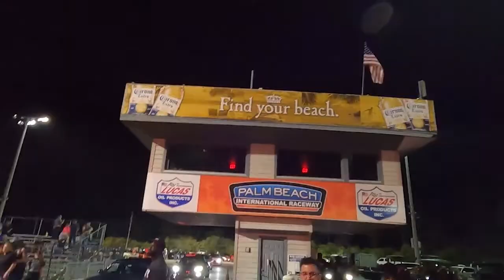PBIR is Shut Down FOREVER! Palm Beach International Raceway Final Test and Tune Ever *Minimal Edit*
Hey everyone, I just wanted to take a few minutes to talk about PBIR (Palm Beach International Raceway), the Southernmost 1/4 Mile Drag strip in Florida and possibly in the United States, is closing down permanently... A HORRIBLY SAD DAY FOR RACING AND AUTOSPORTS.  This track was also known as Moroso, so some older racers may remember the track by that name as well.

The property is (or was) being sold to a company that wants to demolish the track and build a warehouse distribution center! Currently there is a movement of people attempting to convince Palm Beach County to DENY THE ZONING CHANGE required for the buyers to build their project.  The hope is that if successful, the track will then be re-sold to another party who wants to preserve the track's legacy and reopen it after any necessary work that needs to be done.

Here is a link to a facebook event with more information on our fight to SAVE PBIR! I hope you can help in some way!